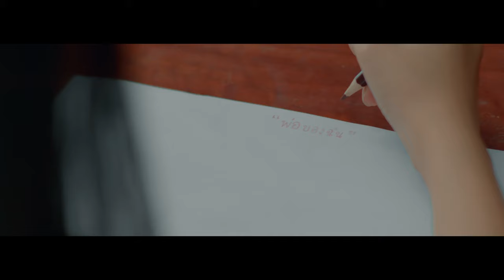หยาดน้ำเพื่อชีวิต | My King My Strength - Official Trailer [ซับอังกฤษ]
ตัวอย่างหนังไทยแห่งปี Trailer
หยาดน้ำเพื่อชีวิต My King My Strength
28 เมษายนนี้ในโรงภาพยนตร์ในเครือเมเจอร์ ซีนีเพล็กซ์

หมวดหมู่ : ชีวิต
ผู้กำกับ : ธนิตย์ จิตนุกูล, วิทิตนันท์ โรจนพานิช, พิสุทธิ์ แพร่แสงเอี่ยม, วิทยา ทองอยู่ยง, อำนาจ แตงสมบูรณ์, ศิณัฐ กมุกะมกุล, สุโข เวสาลี, ศุภักษร ไชยมงคล, ชินวัฒน์ ตั้งสุทธิจิต, นภคปภา นาคประสิทธิ์, นิมิตร พิพิธกุล
นักแสดง : เสมอ กลิ่นหอม
เข้าฉาย : 28 April 2022